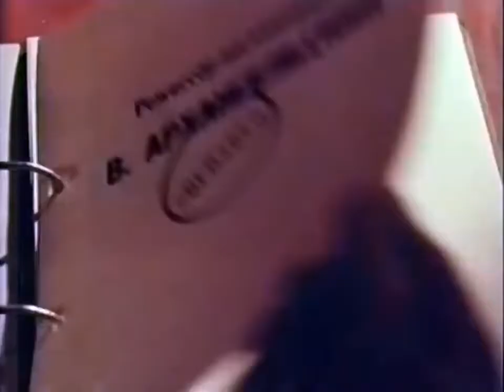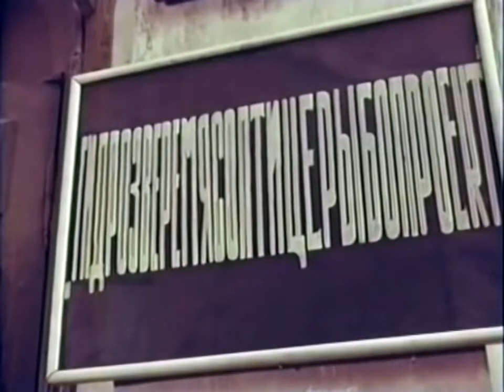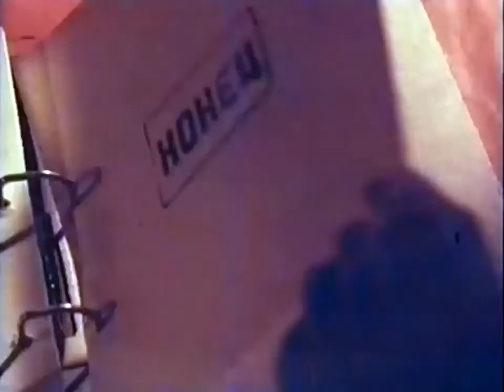Г Вицин А Смирнов С Крамаров в фильме Скелет Аполлона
Это короткометражный фильм "Скелет Аполлона" из киноальманаха "Бывает и так", снятого в 1965 году киностудией... "Туркменфильм".